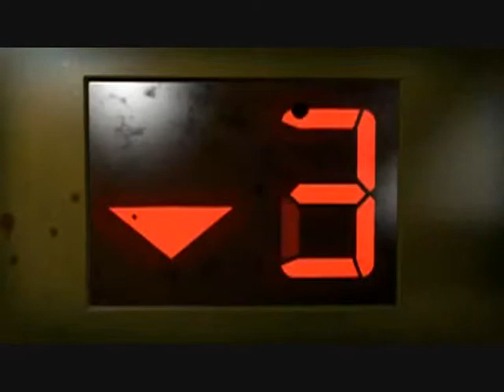Left 4 Dead 1 and 2 intros in sync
a small project I made putting the intro of left 4 dead 1 and 2 together I know this has already been done but I thought I would give it a try
blah blah bannanas blah